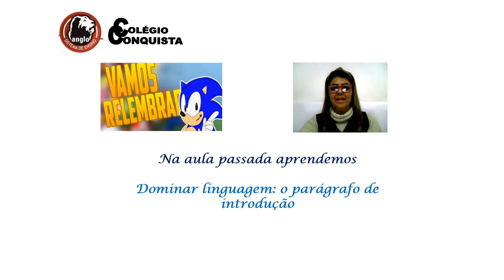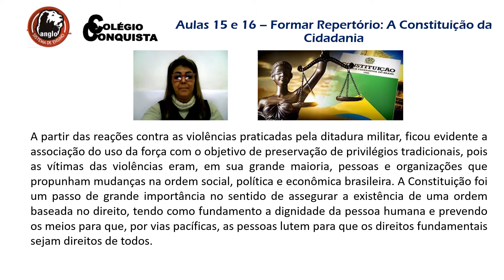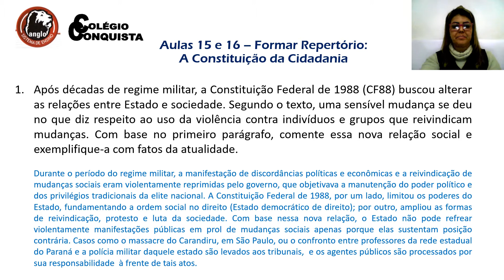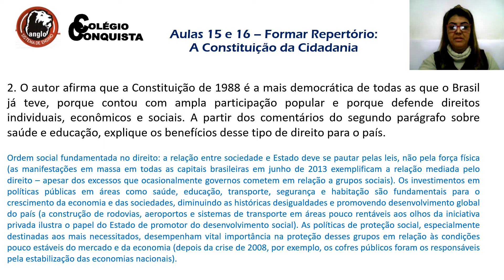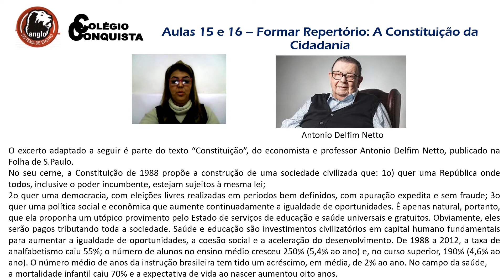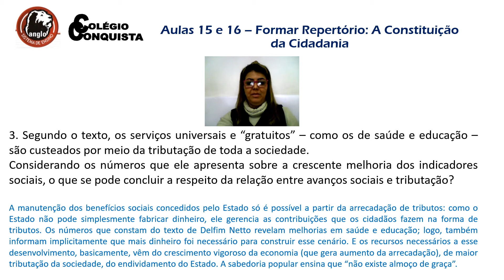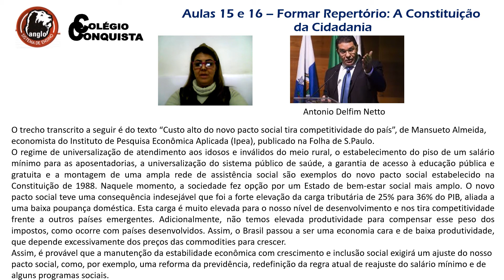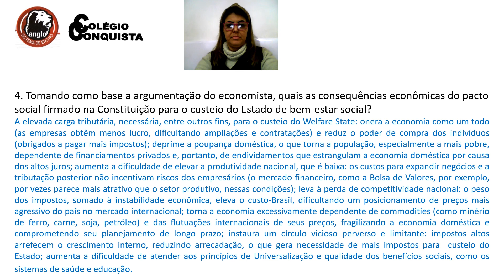3º Ano - Disciplina: Redação - Aulas 15 e 16 Formar Repertório a Constituição da Cidadania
3º Ano - Disciplina: Redação - Aulas 15 e 16 Formar Repertório a Constituição da Cidadania